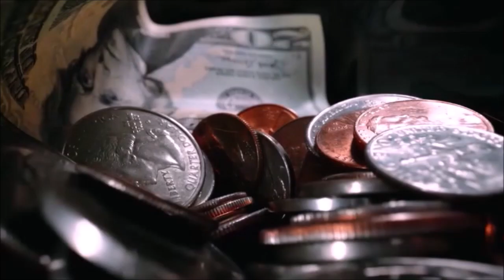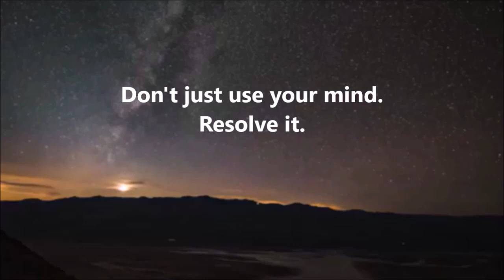Happiness & The Resolution of the Mind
At DIY Salvation & BetterTROM.com you will learn techniques that were previously known and understood by the few. Through our instruction, anyone who is of at least average intelligence and has a high school education can learn The Resolution of the Mind (TROM).